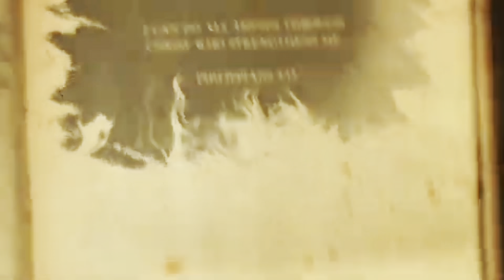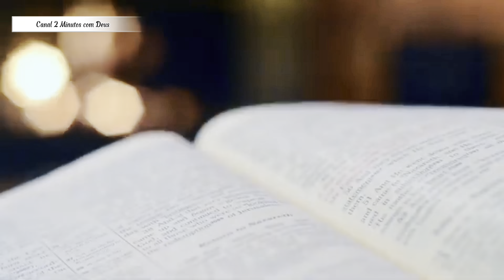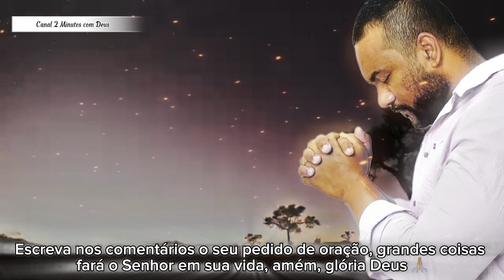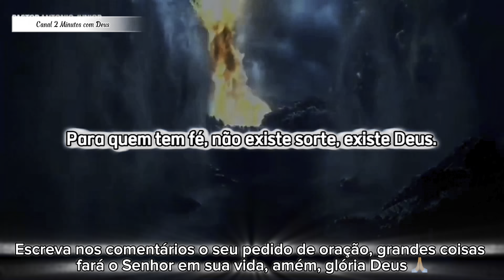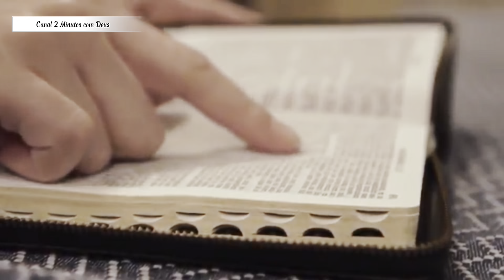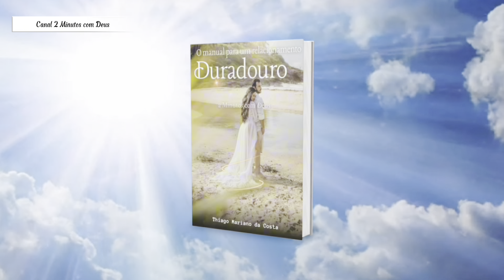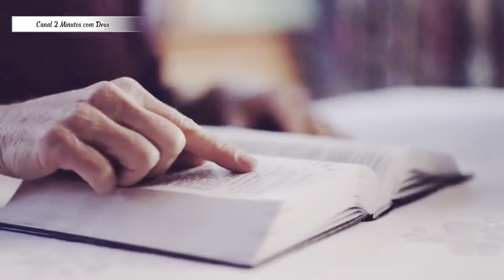ORAÇÃO DA NOITE - 20/09